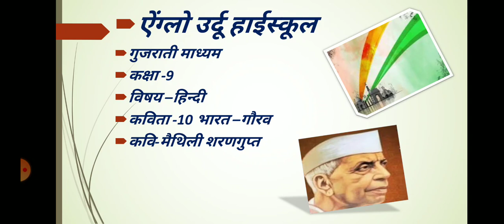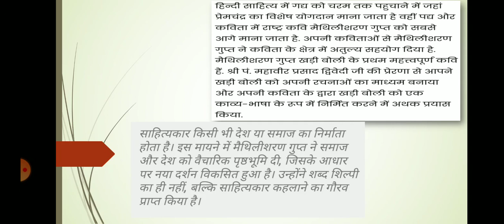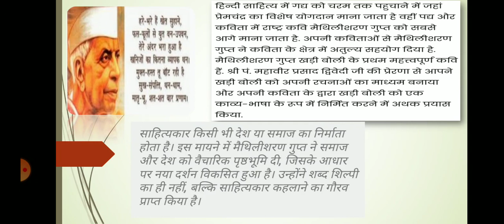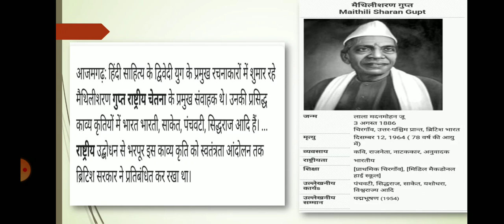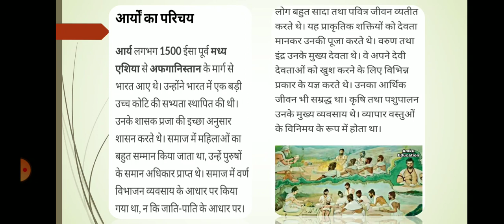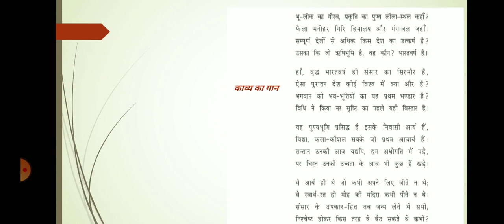कक्षा -9, विषय -हिन्दी, कविता -10 भारत गौरव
कक्षा -9, कविता -10 भारत गौरव
By:-परवीन मोमीन